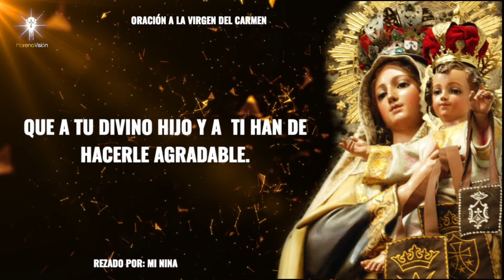ORACIÓN VIRGEN DEL CARMEN - SABIDURIA para tomar las mejores DECISIONES.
Oración a La Virgen del Carmen.